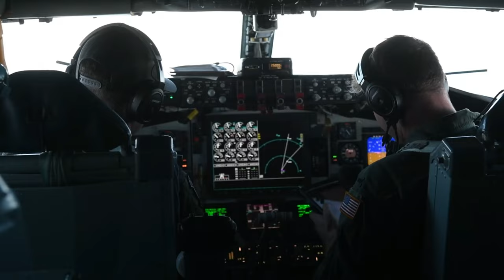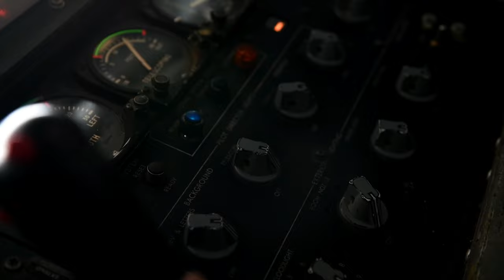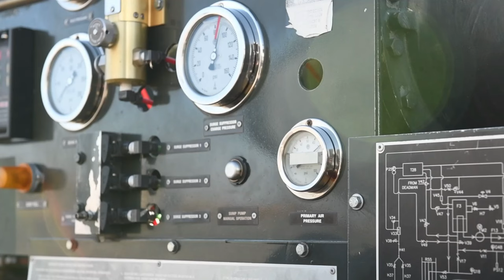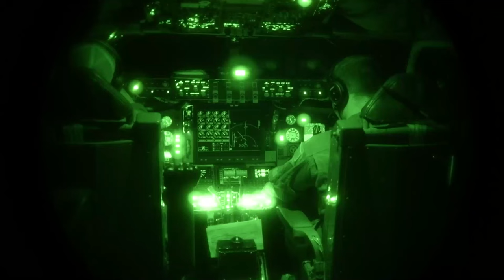72-Hour Two KC-135 Stratotankers Mission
Two KC-135 Stratotankers simultaneously conducted 72-hour single-aircraft endurance missions, demonstrating multi-day tanker mission generation capabilities, October 4-7, 2022.

72-Hour KC-135 Stratotanker Mission
FAIRCHILD AIR FORCE BASE, WA, UNITED STATES
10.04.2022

For over 72-hours the aircrafts only landed to refuel, change crews, and service engine oil while keeping at least one engine running. This mission was accomplished with crews from the 92nd Air Refueling Wing, 141st ARW, 452nd Air Mobility Wing, and 134th ARW, continuously operating two participating KC-135s to demonstrate the ability to project unrivaled global reach. (U.S. Air Force video by Staff Sgt. Lawrence Sena)

Film Credits: Video by Staff Sgt. Lawrence Sena
92nd Air Refueling Wing Public Affairs